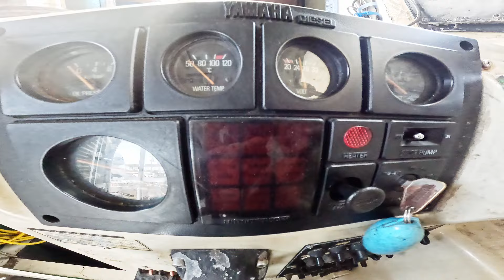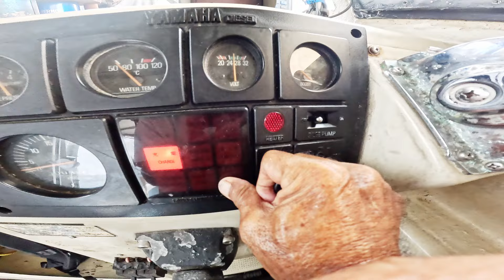【 台風３号後の海域 】 2024 7 27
台風３号が宮古島の西側を通って行ったので、白鳥方面は早く海域は
回復し穏やかな感じですが、何やら３０ｍくらいまで底揺れと
１０ｍ弱の透明度らしいです。
濁りで船上からは大まかな地形！？浅瀬が分かる程度の感じでした。
透明度が良くなるのはしばらく取れないような？？